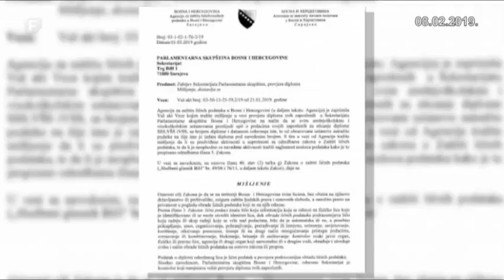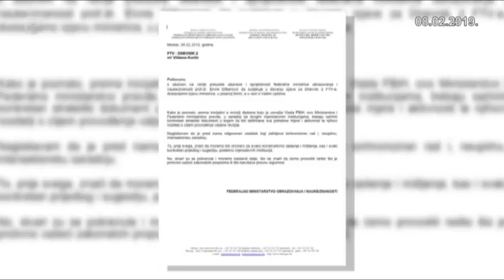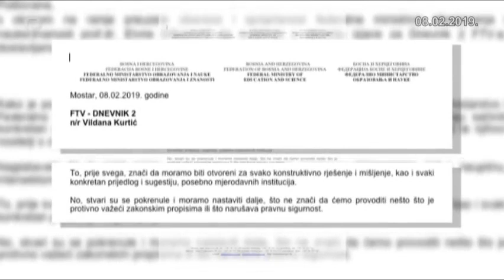Provjera diploma svih uposlenih je nezakonita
Inicijativa da se bez izuzetaka provjere diplome svih uposlenih u Parlamentarnoj skupštini BiH, ali i u drugim institucijama javne uprave na svim nivoima - nezakonita je. Mišljenje je to Agencije za zaštitu ličnih podataka BiH. Generalizovanje i dovođenje pod sumnju svih javnih isprava na ovakav način štetno je i za javni interes, jer se takvim postupanjem narušava pravna sigurnost, navodi se u mišljenju.